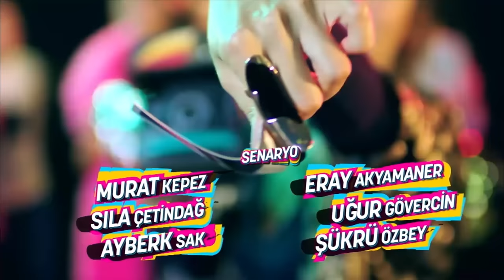Güldür Güldür Show 124.Bölüm (Tek Parça Full HD)